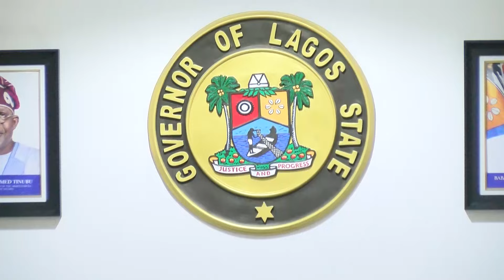SANWO OLU HOSTS US CONSULAR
The Lagos State government will not relent in  deepening bilateral relations with the Government of the United States of America and  help upsacle economic benefits to the people.
Governor Babajide Sanwo-olu restated this when the US Consul- General William Stevens paid him a courtesy visit at the Lagos House Marina.

Adetola Kayode reports